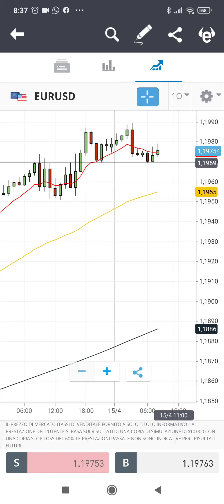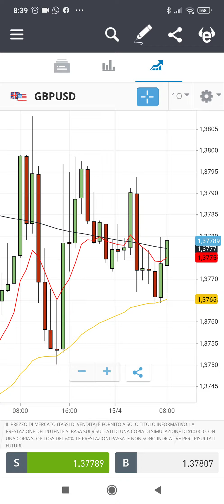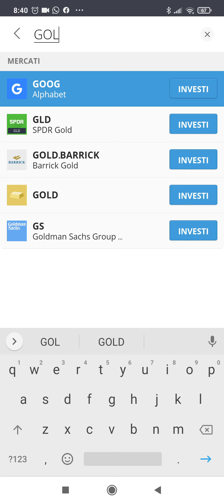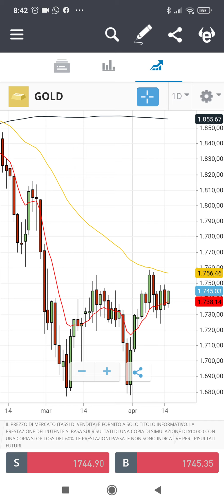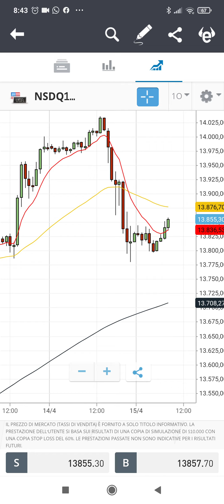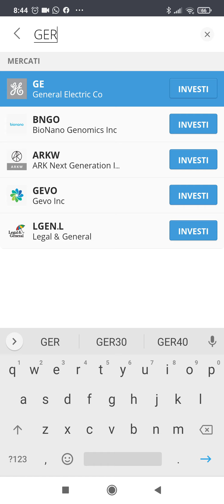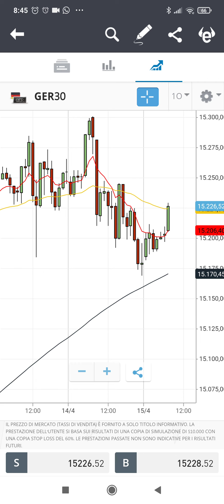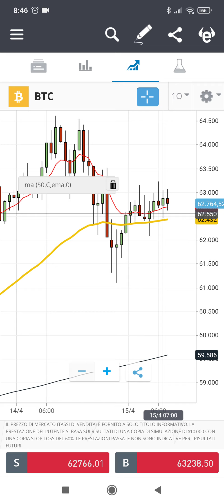Welcome Day trading 15 aprile 2021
EURUSD GBPusd Oil Gold Ger30 Nasdaq100 SP500 BTCUSD in dieci minuti